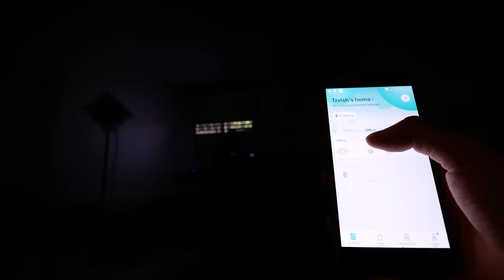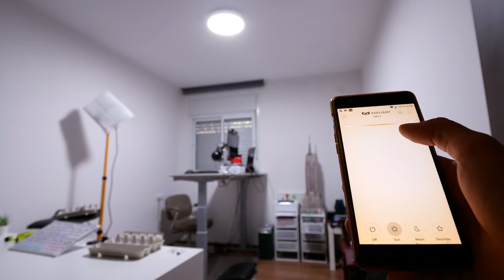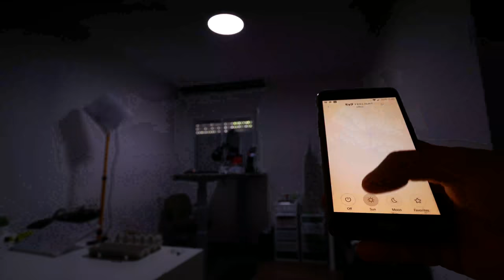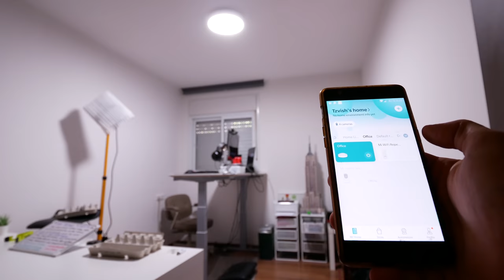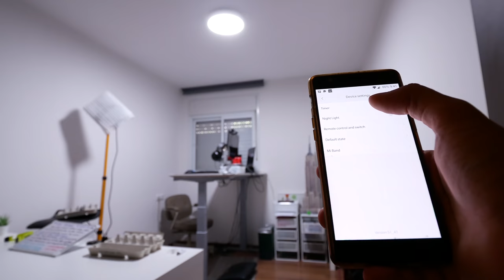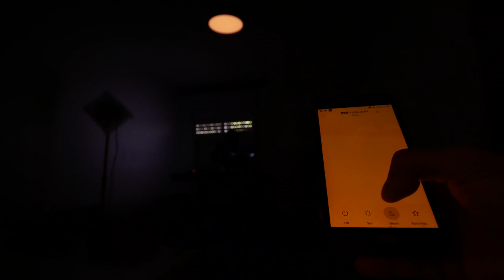מנורת LED מבית XIAOMI Yeelight | סקירה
בית חכם מתחיל אצל רוב האנשים עם תאורה חכמה ואם כבר תאורה, אז כמובן היא חייבת להיות מנורת לד. חברת שיאומי השיקו תאורת לד חכמה במסגרת חברת Yeelight שבבעלותה - מדובר בגוף תאורה לד חכם ביותר המגיע עם שלט רחוק וגם תקשורת עם אפליקציית שיאומי Mi Home שיאפשר לכם לשלוט בכל היבט שיש למנורה הזו להציע.